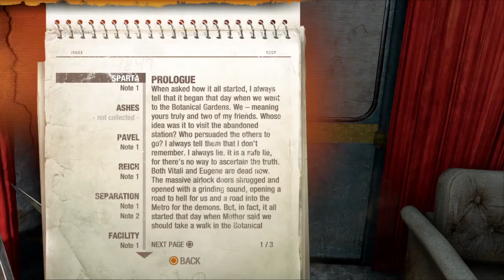Metro last light Redux playthrough part 15 - Reunion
This is my playthrough of Metro last light Redux on the PS4 console

Not the good kind either